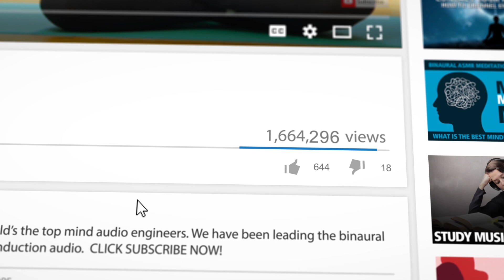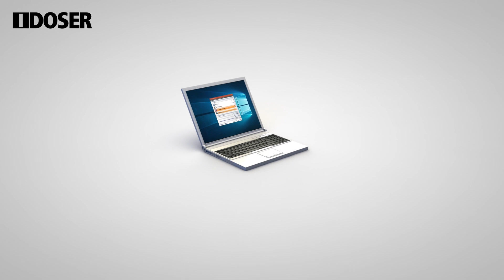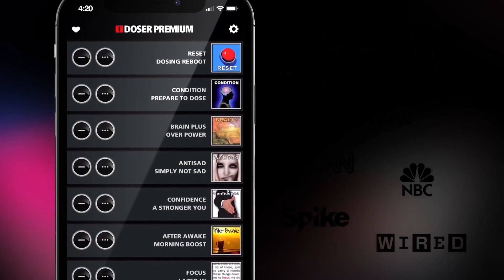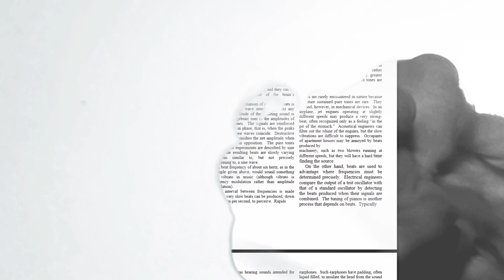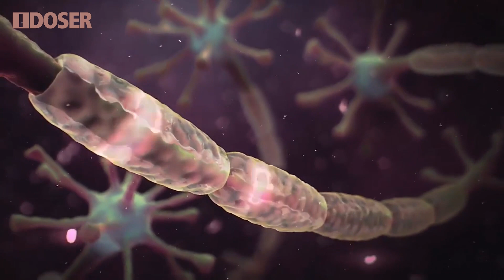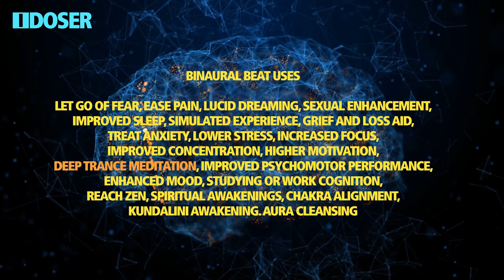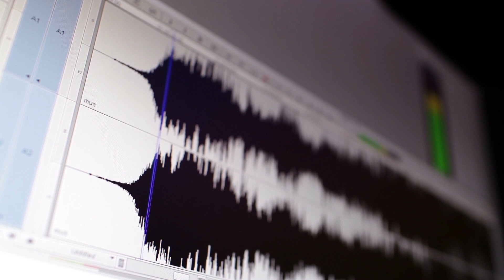Brief History of Binaural Beats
Brief History of Binaural Beats. The History, Discovery, Science and Commercialization of BinauralBeats.